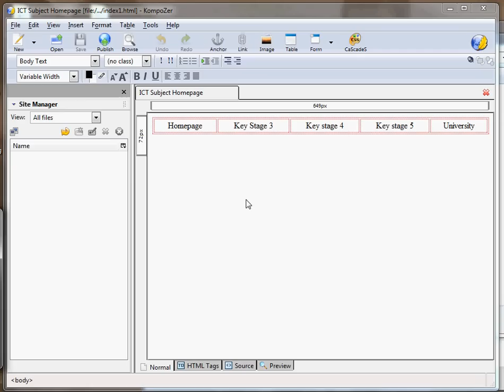Kompozer for beginners 3 (Inserting an image)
6 videos to teach you the absolute basics of Webdesign using the open source software Kompozer. This one shows how you can add images. They are all silent, because PCs in schools do not always have sound cards.